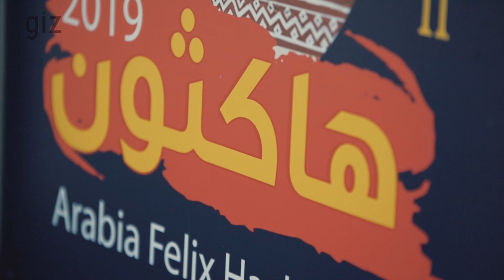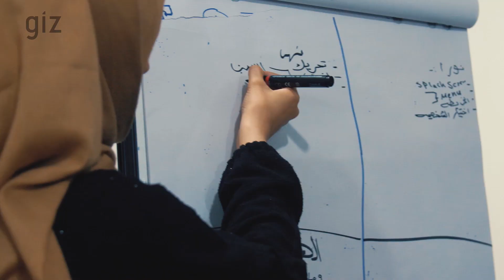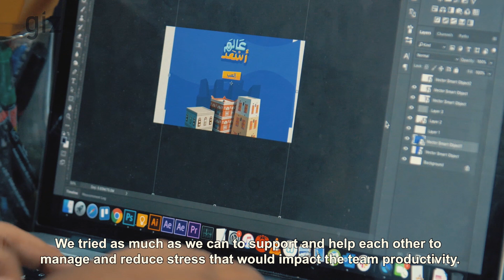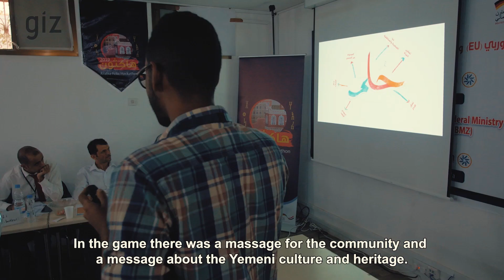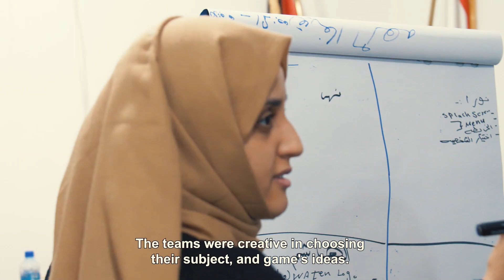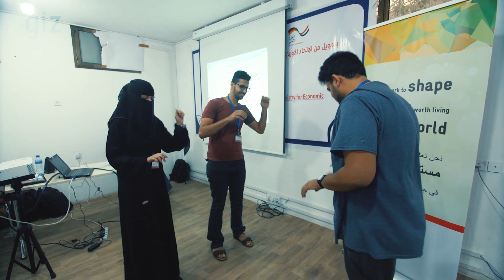Arabia Felix and GIZ Game Jam Hackathon Sanaa 2019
Cofounded by the EU and the BMZ. Implemented by the Peace Support Yemen project (GIZ).

This Arabia Felix hackathon is the first game jam in Yemen ever. 7 amazing teams created 7 stunning prototypes in July 2019. The winning team will finalize its game and publish it under the brand of Arabia Felix to support social cohesion in Yemen.
Thank you to all who participated and made this great event possible!